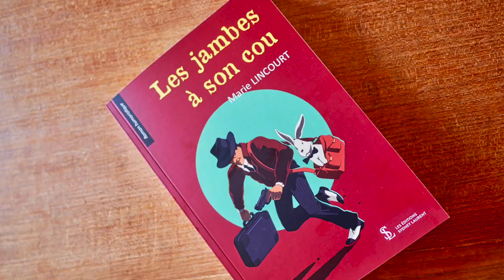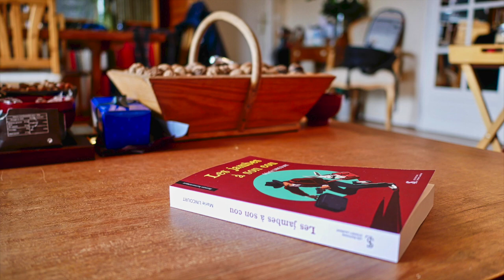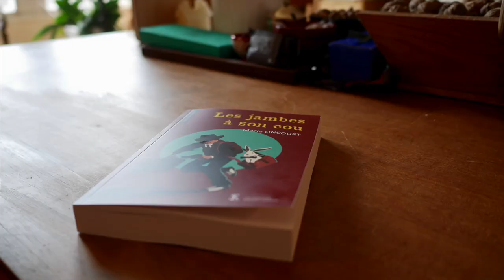Vidéo Interview Écrivain avec Journaliste / Marie Lincourt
BIOGRAPHIE, / INTERVIEW / REPORTAGE... AVEC / SANS JOURNALISTE